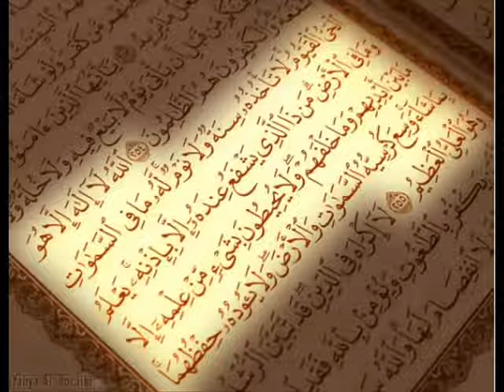49 سورة الحجرات | الشيخ محمد ايوب